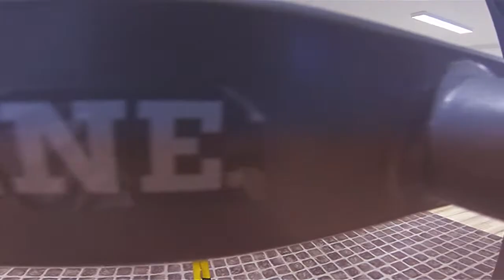BTS Nr 2 Adriana Freus